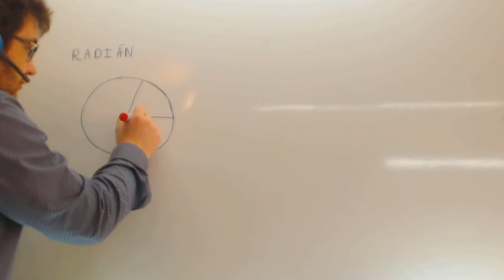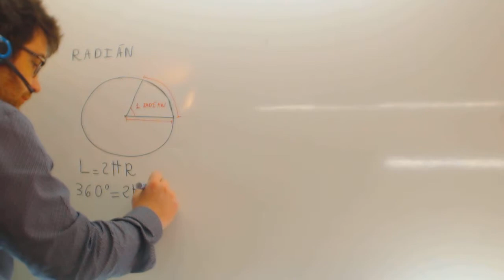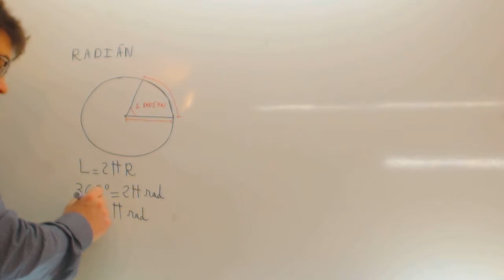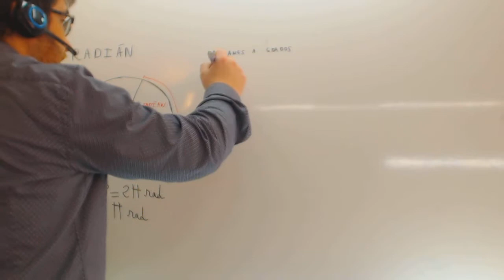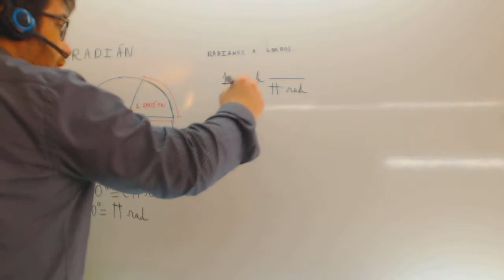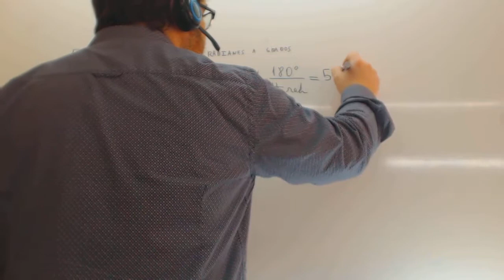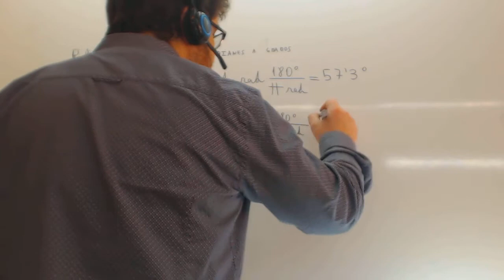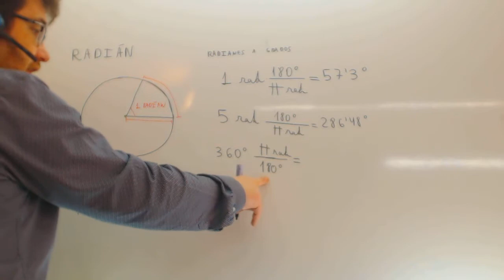Pasar de grados a radianes Matematicas Acceso CFGS Academia Usero Estepona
Pasar de grados a radianes Matematicas Acceso CFGS Suscríbete a nuestro canal en Youtube para ayudarnos a seguir creciendo Academia Usero en Estepona, el centro de formación con más vídeos en Internet del Mundo presenta